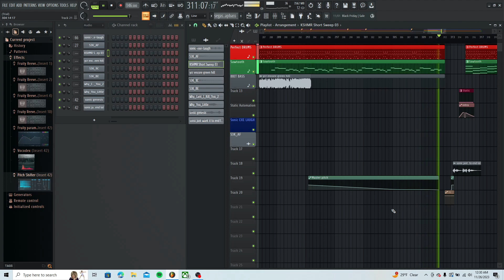Just a lil preview of what's actually coming up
Im not saying a single word